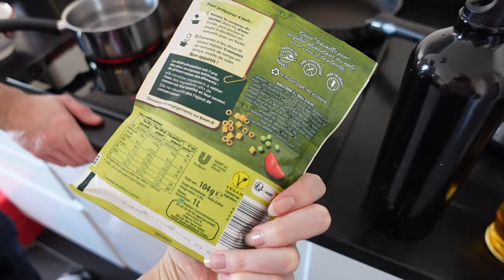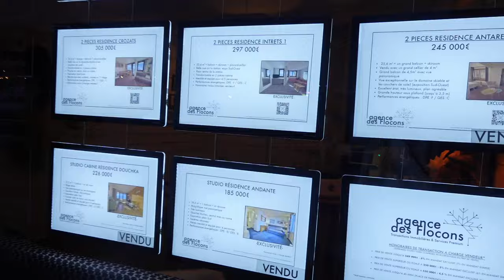SKI VLOG 🎿 - COME SKIING WITH ME IN AVORIAZ ⛷ WHAT I EAT AND HOW TO SAVE MONEY ON YOUR SKI TRIP 🏔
The SKI VLOG 2024 IS HERE!! ⛷🏔

Welcome back lovelies and to the first Ski Vlog! I hope you enjoy coming along for our week long ski trip to Avoriaz 1800 Portes Du Soleil. I hope you watch until the end as this truly is a magical one. Part two coming Sunday at 5:30pm.

Majority of links used are affiliate links, these are at no extra cost to you, they are simply support links and if you were to buy anything using the links I provide, you would be kindly supporting me. This also supports me in continuing to create content for you 🥰

OnePiece Ski Suit
Ski Socks
Mountain Warehouse Thermal Top
Mountain Warehouse Thermal Bottoms

VINTED - Isobelceline

I post 2 videos a week every Sunday's at 5:30pm & Wednesday's at 7:30pm.